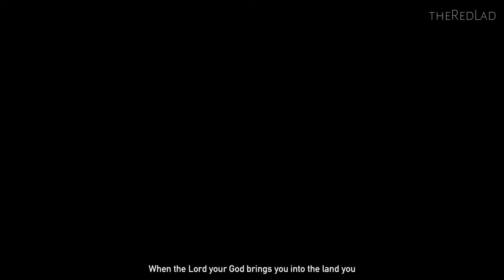Farcry 5 : The Cleansing [Mission 43] {Gameplay/Walkthrough}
Mission 43 : The Cleansing
[No Commentary]

IGN Review : In Hope County, Montana, you might find yourself using a guided missile to kill a charging bear. Not because a missile is the best weapon to kill a bear with—a crossbow would be more sporting—but simply because you already have the weapon resting on your shoulder. A moment ago you used it to blow an enemy plane out of the sky and a boat out of the water, so dispatching a bear with it is just quick and convenient, and the sooner the bear is dead, the sooner you can get back to the important task at hand: breaking the county record for catching the heaviest golden trout.

Welcome to Far Cry 5, where a quiet spot of fishing can and often will result in piles of burnt wreckage and scattered corpses. It's a chaotic and wonderfully ridiculous open world sandbox of destruction and violence where a short drive down a dirt road can quickly become a pitched battle, as enemy vehicles appear and engage you, friendly fighters arrive and open fire at them, and ravenous animals leap from the woods and attack both. When the smoke finally clears, you may realize you've forgotten where you were going in the first place. Then an eagle swoops down and attacks your face.

If you're a Far Cry veteran, this probably all sounds familiar, and Far Cry 5 follows the same blueprint as Far Cry 3 and 4 with a few new tweaks but no massive changes. I'm good with that: Ubisoft refining its wild and turbulent sandbox formula rather than reinventing it suits me just fine. This time you play as a nameless deputy sheriff sent to Hope County to arrest Joseph Seed, a cult leader backed by a heavily-armed force of devoted followers who have taken control of the region using kidnapping, mass murder, and brainwashing as recruitment tools. Your arrest of Seed in the first five minutes quickly goes awry, and your law enforcement cohorts are captured by the cult. Stranded in the mountainous backcountry with no backup, the only way out is to liberate the whole dang area, farm by farm.